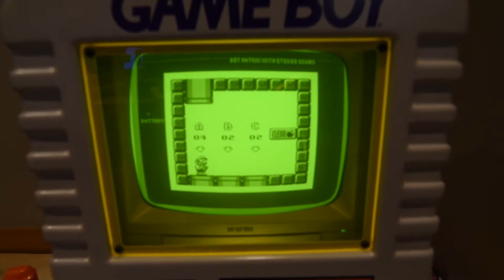Ice Climbers - Main Theme Cover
Dratini on the Rocks covers the Ice Climbers theme live at Game On Expo in Mesa, AZ.